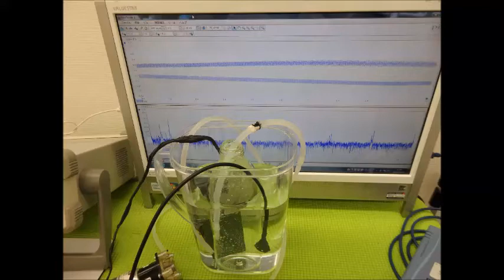超音波の利用技術（超音波の相互作用） ultrasonic-labo